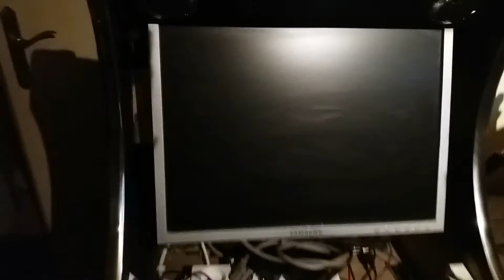BARTOP MAISON PART 15